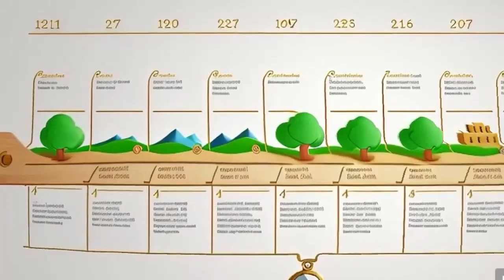Planet Earth | Planets story | Cartoon in Urdu | Cartoon in Hindi | Learning for kids